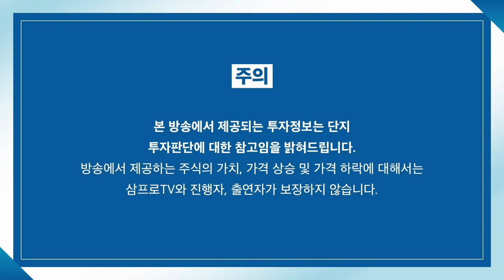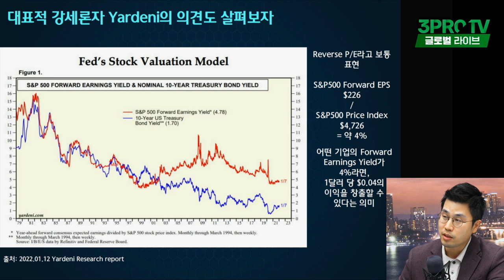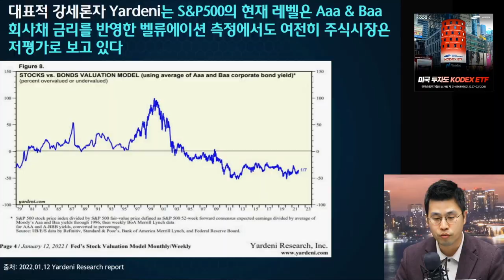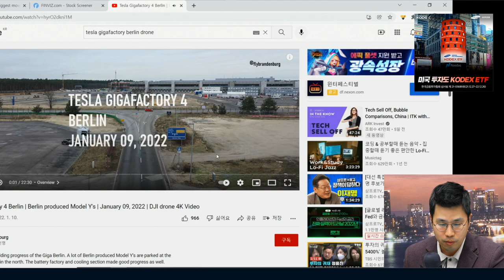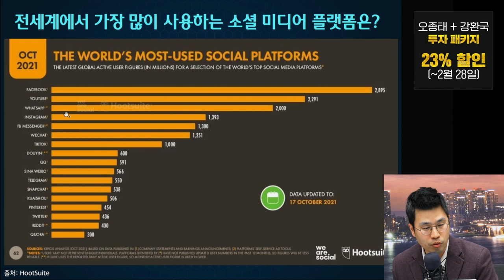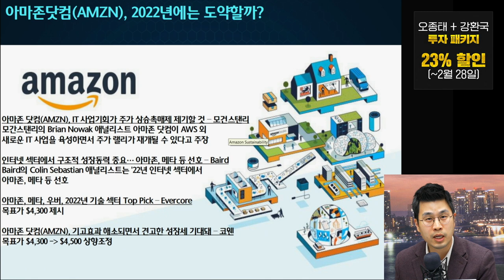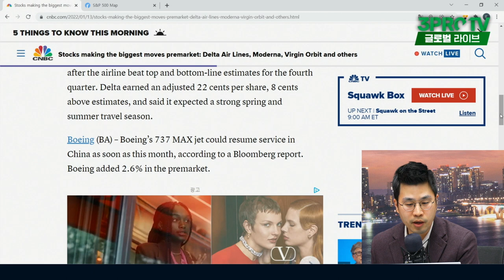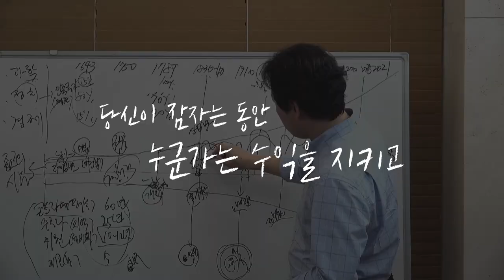[글로벌 개장시황] ESG 1위, 구글의 압도적인 장악력! f. 하나금융투자 전래훈 부장